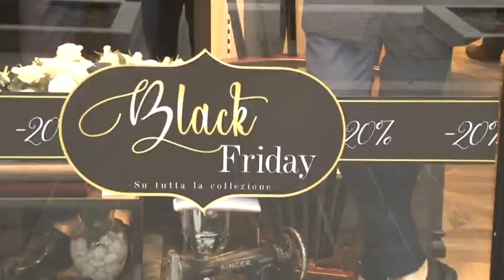Tutti pazzi per il Black Friday, o no?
E' arrivato uno dei giorni più attesi dell'anno dai patiti dello shopping..il Black Friday che porta con sé offerte e sconti in molti negozi aderenti all'iniziativa. Noi, questa mattina, abbiamo fatto un giro per le vie del centro di Pescara